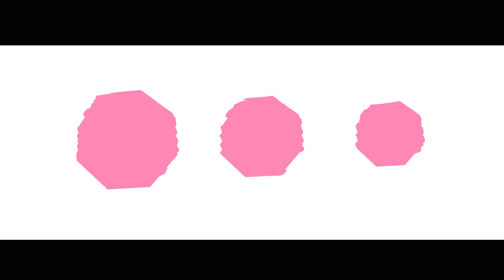RiCO ミニアルバム『トリクロマシイ』PV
PV作成：そーや（幻想劇団まほろ）

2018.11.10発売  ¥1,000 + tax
販売形式：CD / データ販売

1. バーチャルリアリティ
作詞/作曲/編曲：常滑ケンジ

2. TEAL
作詞/作曲/編曲：いちろー

3. まえがみネガティブ
作詞：RiCO / 作曲：常滑ケンジ / 編曲：いちろー

RiCO（@PON_RiCO1110）
常滑ケンジ（@TKNM_ooae）
いちろー（@ichiro_160clx）
そーや（@souya_tom）